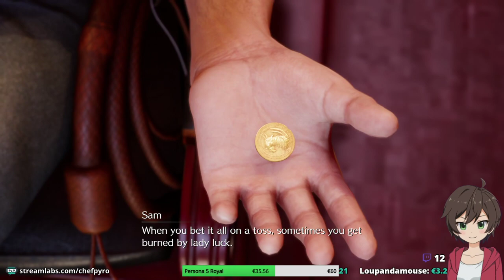[14-4-2020] cloud goes to the red light district